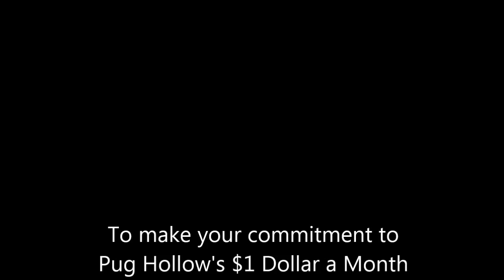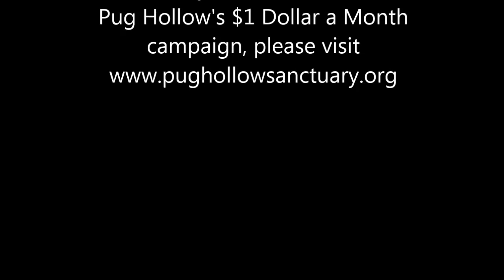Pug Hollow's $1 A Month Campaign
Will you join Pug Hollow in caring for elderly and terminally ill small dogs, and commit to donate  $1 a month?